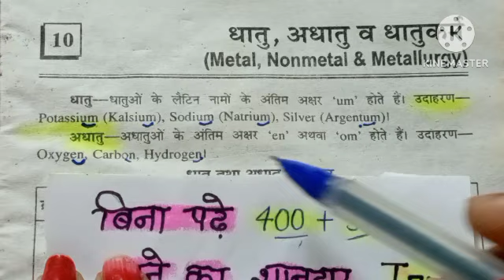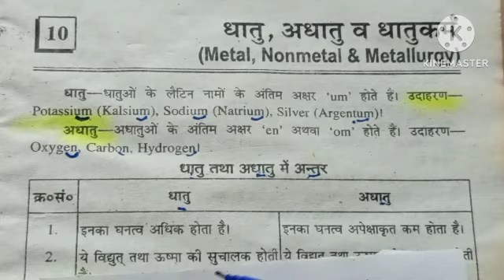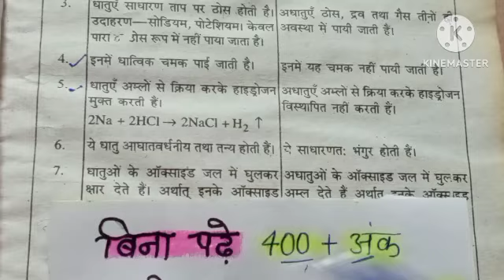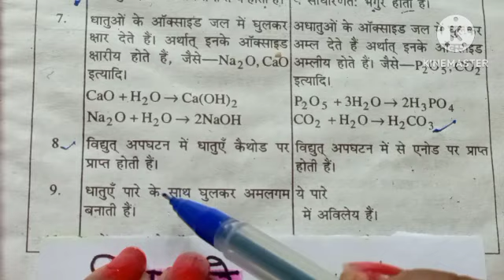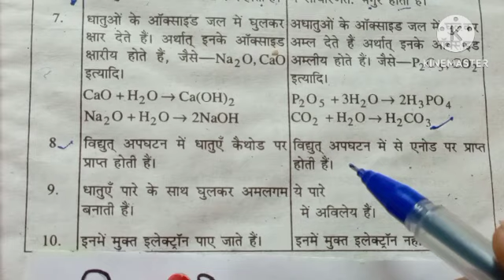2023 के महत्वपूर्ण प्रश्न// धातु.... अधातु/// धातु कर्म //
dhatu kise khte h

dhatu ki pahChN  kaise kre

dhatu m antar kya h

dhatu ke ttv kaun se h dhatu ki pahachan kaise kre

dhatu kaise prapt ho

dhatu ki paribhasa ky h

adhatu kise khte h

adhatu ki paribhasa

adhatu me antar kya hota h

adhatu ki rasayanik ki pahchan

2023 me kaise pdhe taki pura number aye

dhatu adhatu me antar kya h

bord exam m dhatu adhatu me antar kaise likhe

pura number lane ke liye kya kre